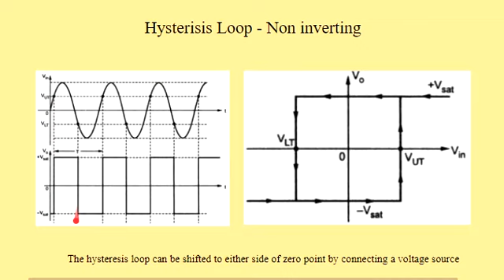Non Inverting Schmitt Trigger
This gives comparison of Inverting and Non inverting Schmitt Trigger